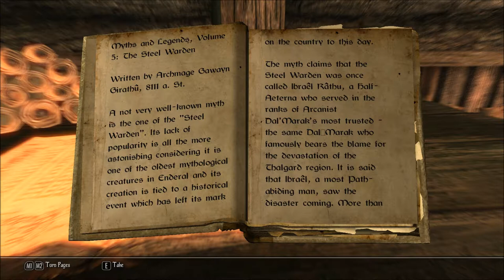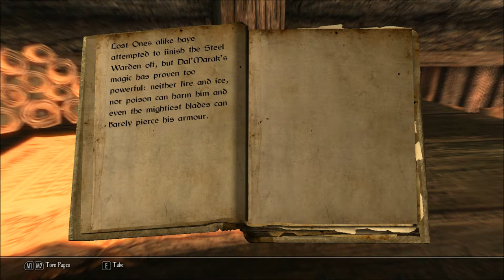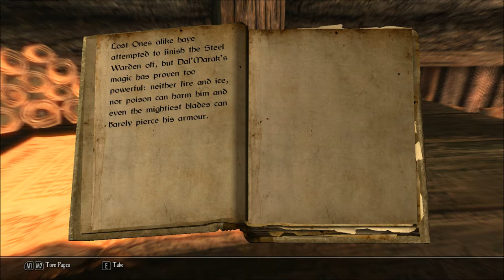Let's Read Myths and Legends: The Steel Warden (Let's Read the Books of Enderal, Book 27)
I bought this book in Kurro's General Store , in episode 23 of my Let's Play series of Enderal: Forgotten Stories